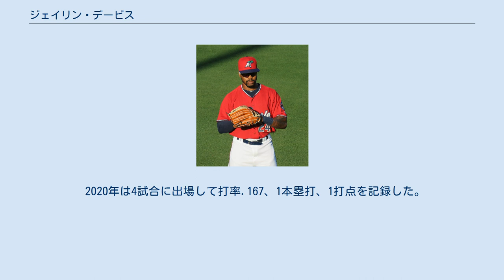ジェイリン・デービス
ジェイリン・マリク・デービス（Jaylin Malik Davis, 1994年7月1日 - ）は、アメリカ合衆国ノースカロライナ州グリーンズボロ出身のプロ野球選手（外野手）。
右投右打。
 2015年のMLBドラフト24巡目（全体710位）でミネソタ・ツインズから指名され、プロ入り。
またこの時、チームメイトだったジェフリー・スプリングスも30巡目（全体888位）でテキサス・レンジャーズから指名されている。
 2016年、傘下のアパラチアンリーグのルーキー級エリザベストン・ツインズでプロデビュー。
A級シーダーラピッズ・カーネルズでもプレーし、2球団合計で64試合に出場して打率.255、16本塁打、41打点、5盗塁を記録した。
 2017年はA級シーダーラピッズとA+級フォートマイヤーズ・ミラクルでプレーし、2球団合計で125試合に出場して打率.253、15本塁打、66打点、10盗塁を記録した。
 2018年はA+級フォートマイヤーズとAA級チャタヌーガ・ルックアウツでプレーし、2球団合計で120試合に出場して打率.273、11本塁打、53打点、8盗塁を記録した。
 2019年はAA級ペンサコーラ・ブルーワフーズとAAA級ロチェスター・レッドウイングスでプレーした。
 2019年7月31日にサム・ダイソンとのトレードで、プレランダー・ベローア、鄧愷威と共にサンフランシスコ・ジャイアンツへ移籍した。
移籍後は傘下のAAA級サクラメント・リバーキャッツでプレーした。
9月4日にメジャー契約を結んでアクティブ・ロースター入りすると、同日のセントルイス・カージナルス戦にて「7番・右翼手」で先発出場してメジャーデビュー（この試合の結果は3打数1安打1四球）。
 2020年は4試合に出場して打率.167、1本塁打、1打点を記録した。